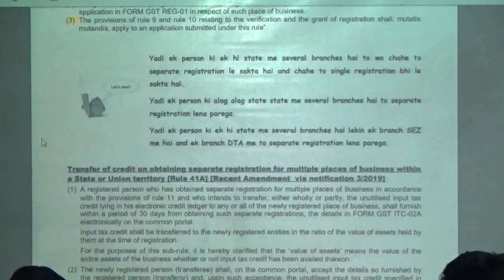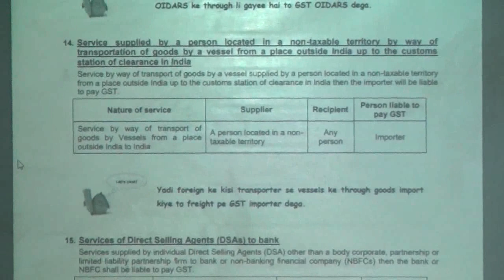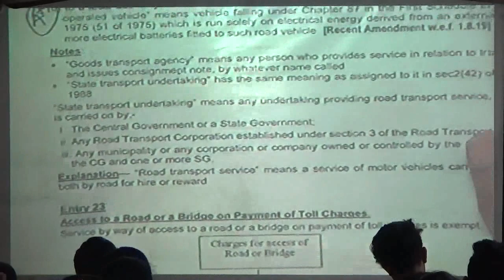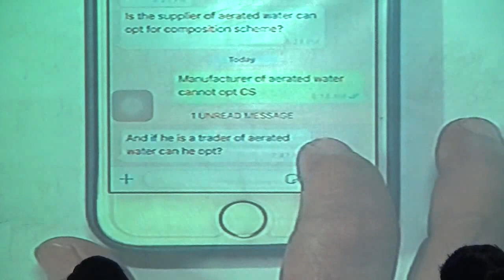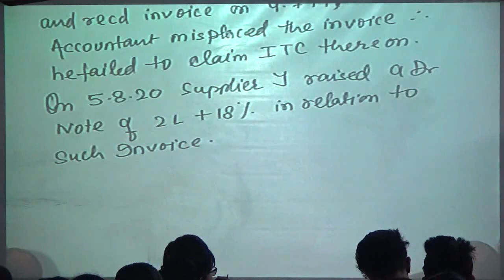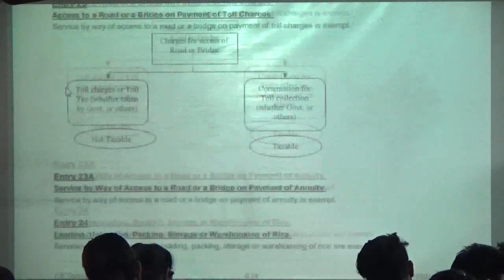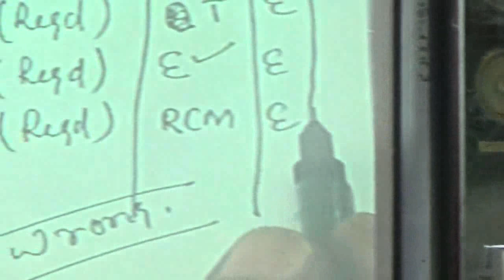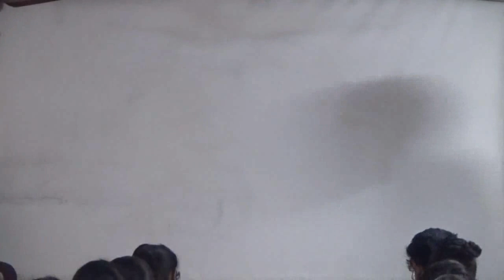GST Amendments Part 2 of 6 for May June 20 Exam I CA Sanjay Mundhra CS CMA